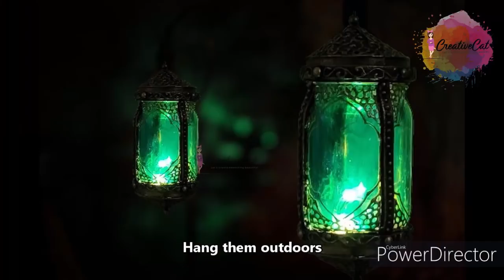Turkish Lamp/Moroccan Lamp/Lantern using plastic Jar/Eid decor